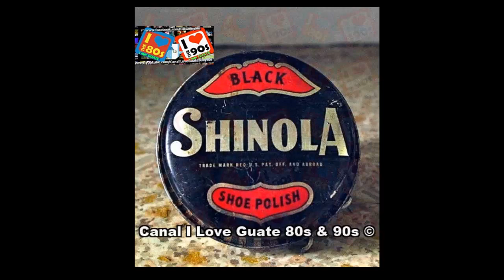Anuncio Shinola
Anuncio Anuncio Shinola  70s - 80s

Nuestro Video Del Mes "Febrero"

(Gentileza y Creditos a  Luis Valenzuela Centeno - Ex  Conductor del programa de Canal 5 Viernes Tropical  Constelacion 5 El Merengazo).